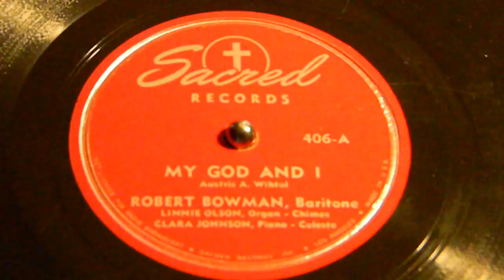My God and I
Robert Bowman
Sacred 406-A